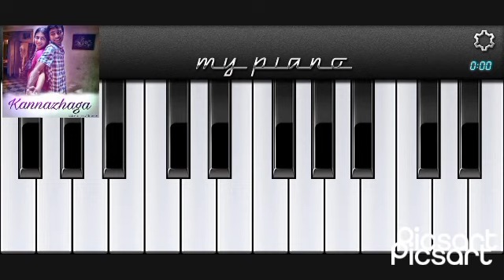Kannazaga (3) piano tutorial